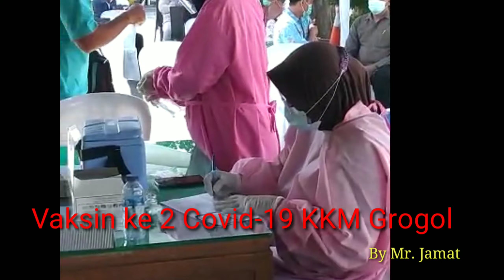vaksin ke 2 covid 19 KKM Grogol Kediri by Mr. Jamat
Kelanjutan dari Vaksin pertama KKM Grogol, semoga semua di berikan kesehatan dan di jauhkan dari virus corona